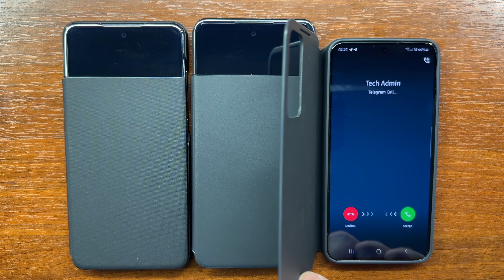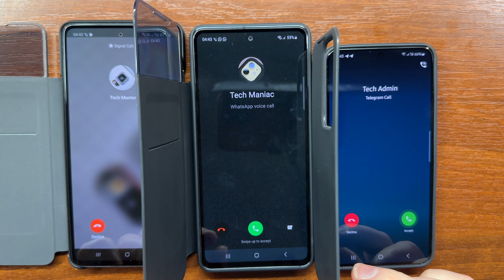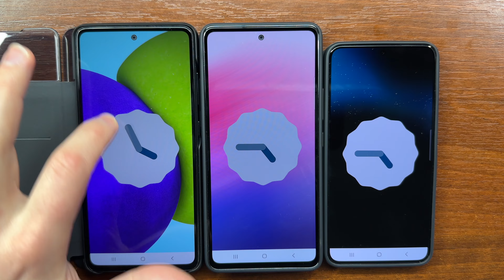Samsung Galaxy A52 vs A53 vs S22 Signal, WhatsApp, Telegram Apps Incoming Calls in Samsung Cases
Samsung Galaxy A52 vs Galaxy A53 vs Galaxy S22 Signal vs WhatsApp Telegram appincoming calls. All 3 phones run One UI 5.0 (Android 13).

00:02 Putting On the Cases
00:18 Incoming Chat Texts
00:23 Short Incoming Voice Calls
00:51 Signal vs WhatsApp vs Telegram Incoming Calls